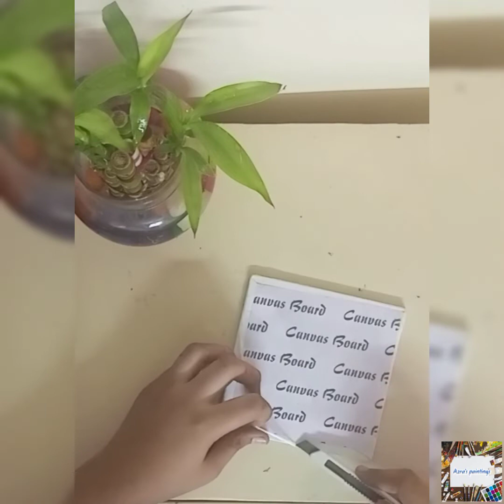canvas painting | acrylic painting